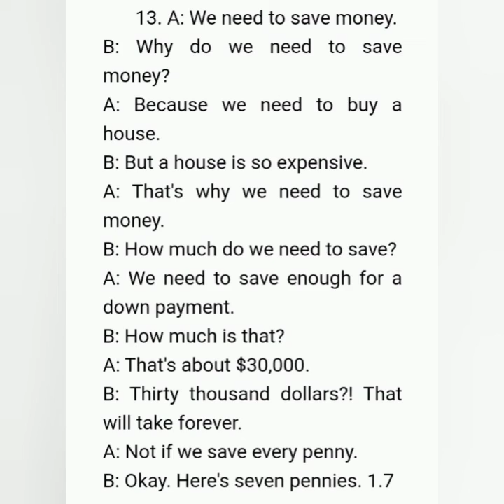حوار مترجم عن شراء منزل مع مستر حازم